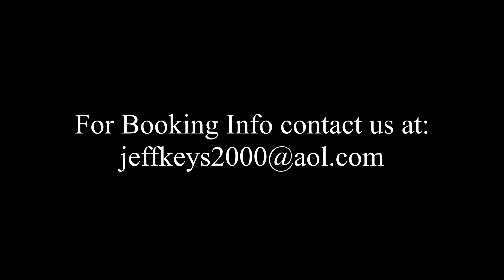The Jeff DiMaio Trio: Jeff DiMaio, Lou Pappas, Tom Venable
The Jeff DiMaio Trio Playing Live